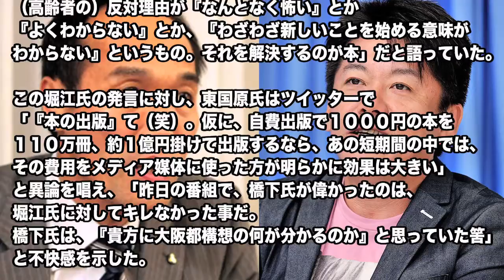東国原氏と堀江氏のケンカ激化「てめー」を言い合い一部始終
東国原氏と堀江氏のケンカ激化「てめー」を言い合い泥沼

元宮崎県知事で前衆院議員の東国原英夫氏（５８）とホリエモンこと実業家の堀江貴文氏（４３）との“ケンカ”が激化している。